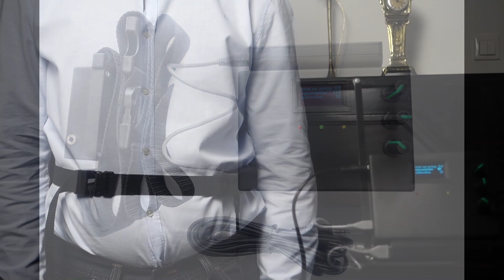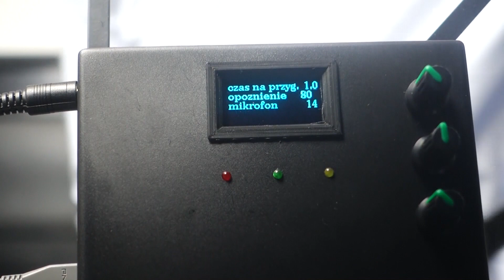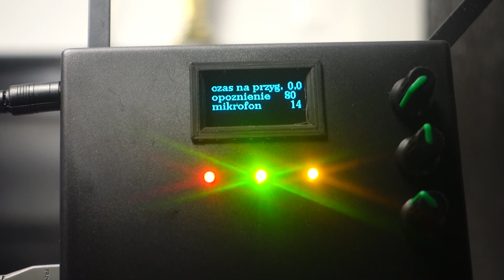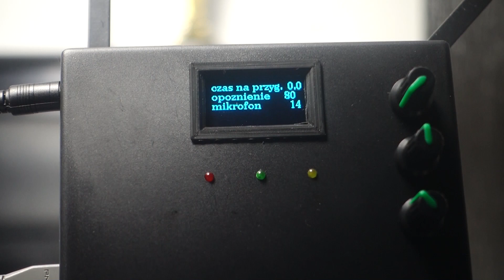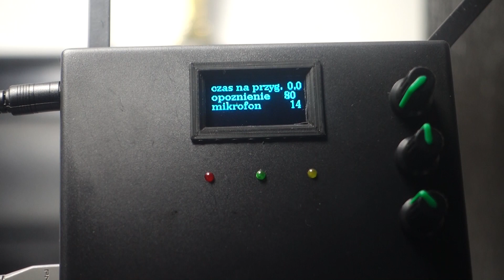Breath Controller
Przyrząd, który kontroluje czy został nabrany pełny i prawidłowy wdech podczas gry na instrumencie dętym. Więcej informacji na stronie